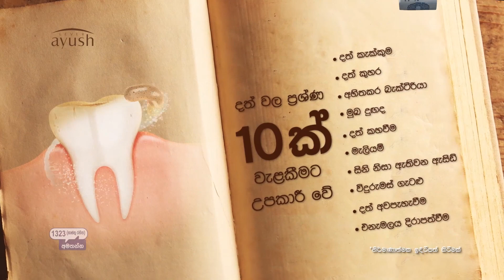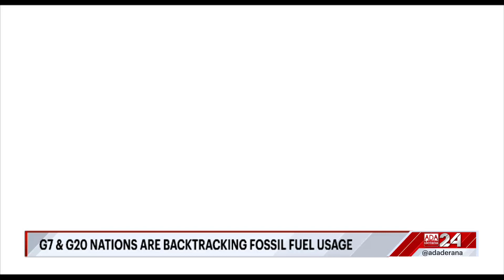COP27 High-level event on Global Climate Action held today (English)